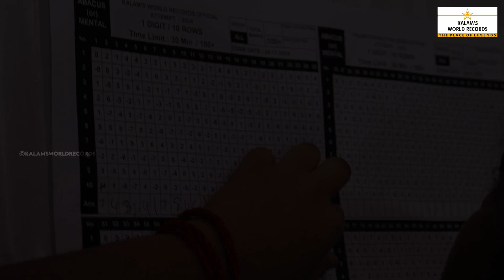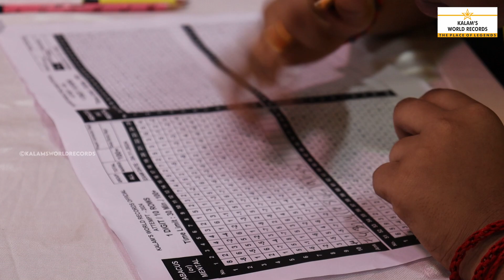Calculation 144 Single-digit Sums Across 10 Rows | Abacus Mental Maths in 10 Minutes | Nesini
FASTEST CALCULATION OF 144 SINGLE-DIGIT SUMS ACROSS 10 ROWS USING ABACUS MENTAL MATHS  IN 10 MINUTES

NESINI CHANDRASEKARAN
Born on 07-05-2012 in Kanchipuram, Tamil Nadu, India.She has created a new world record for Solving Fastest Calculation of 144 Single-Digit Sums Across 10 Rows  Using Abacus Mental  Maths in 10 Minutes.She has set a new world recordg dated 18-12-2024.This achievement is recognised by Kalam's World records.